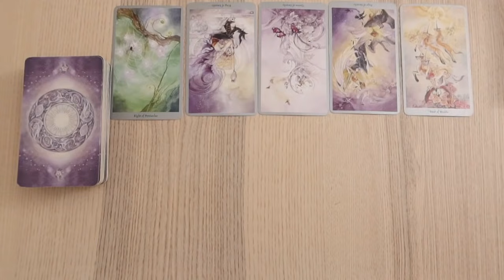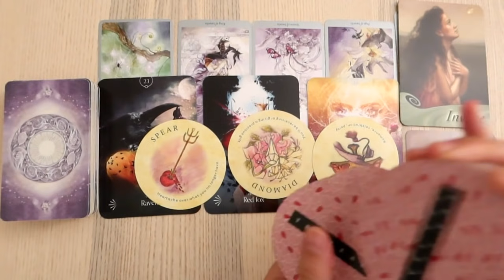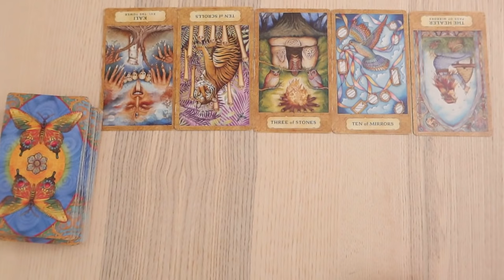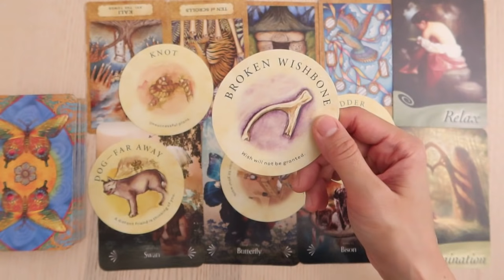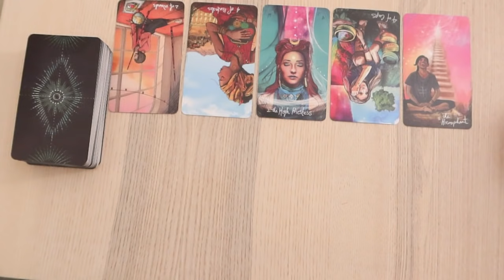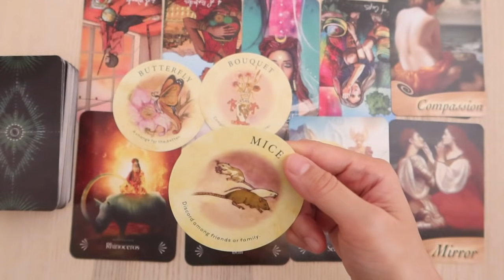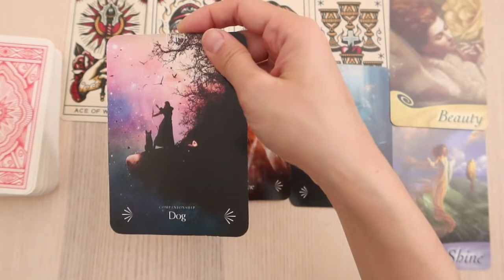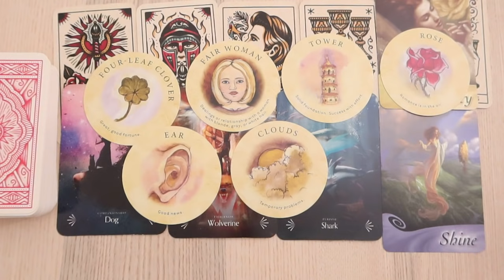喬伊斯塔羅占卜🔮最近誰在偷偷想念你？😇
最近誰在偷偷想念你?

第一組 00:31            使用牌卡 Shadowscapes Tarot 幻影精靈塔羅牌
第二組 08:15            使用牌卡 Chrysalis Tarot   蝴蝶蛻變塔羅牌
第三組 14:45            使用牌卡 The Light Seer’s Tarot 光明先知塔羅牌
第四組 23:07            使用牌卡  Tattoo Tarot   紋身塔羅牌

預約個人占卜請加line:   flowerdaisy
預約個人占卜請加微信:  courage5321